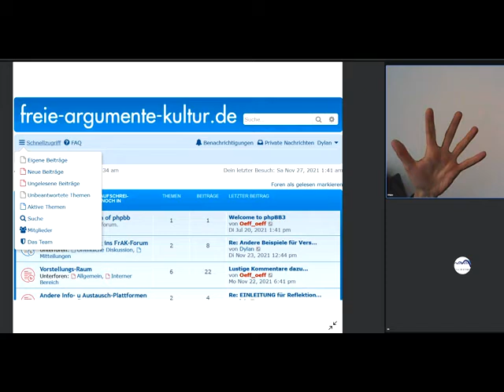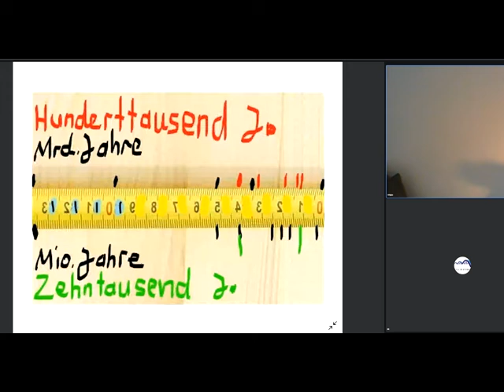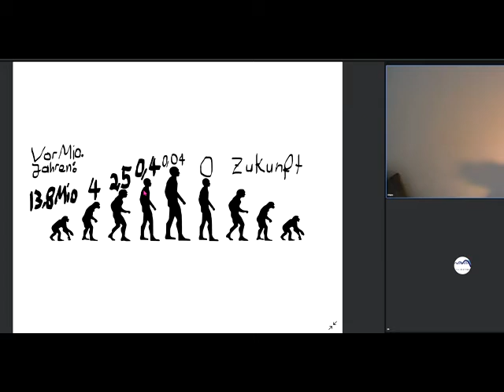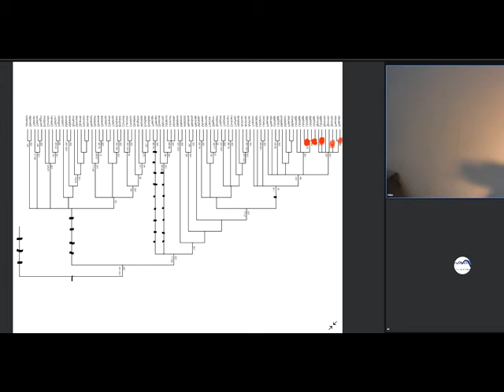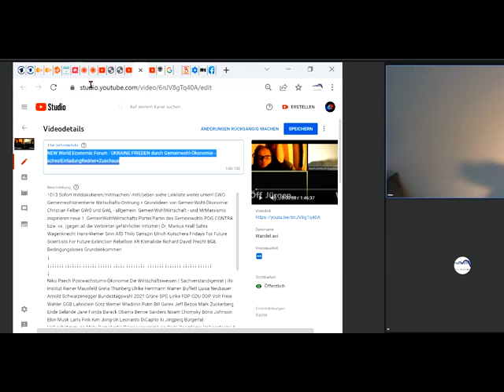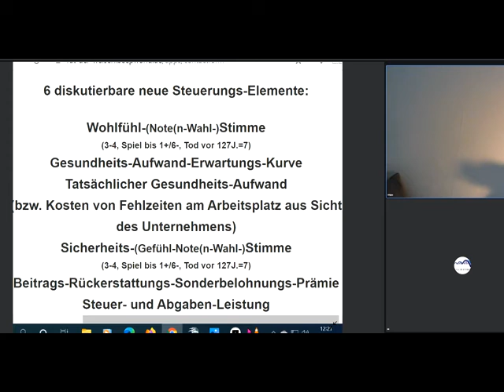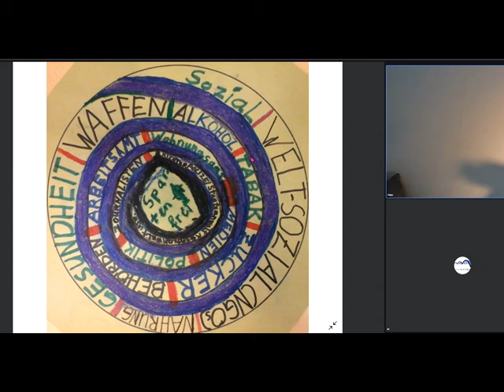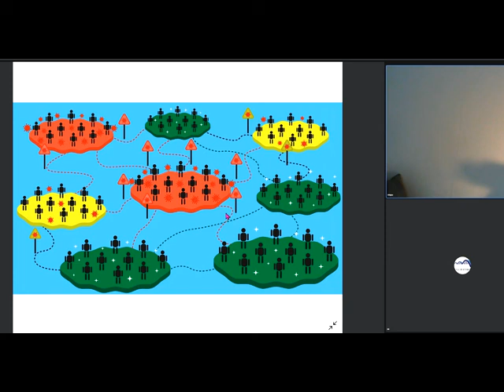NEW World Economic Forum : UKRAINE FRIEDEN durch Gemeinwohl-Ökonomie -sches!EinladungRedner+Zuschaue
1014 Sofort mitdiskutieren/mitmachen/ mitl(i)eben siehe Linkliste weiter unten! GWO Gemeinwohlorientierte Wirtschafts-Ordnung + Grundideen von GemeinWohl-Ökonomie Christian Felber GWÖ und GWL - allgemein: GemeinWohlWirtschaft - und MrMarxismo inspirieren neue 1. GemeinWohlWirtschafts-Partei Partei des Gemeinwohls PDG CONTRA bzw. vs. (gegen all die Verbreiter gefährlicher Irrtümer) Dr. Markus Krall Sahra Wagenknecht Hans-Werner Sinn AfD Thilo Sarrazin Ulrich Kutschera Fridays For Future Scientists For Future Extinction Rebellion XR Klimaliste Richard David Precht BGE Bedingungsloses Grundeinkommen
Niko Paech Postwachstums-Ökonomie Die Wirtschaftsweisen ( Sachverständigenrat ) ifo Institut Rainer Mausfeld Greta Thunberg Ulrike Herrmann Warren Buffett Luisa Neubauer Arnold Schwarzenegger Bundestagswahl 2021 Grüne SPD Linke FDP CDU ÖDP Volt Freie Wähler GGB Lahnstein Götz Werner Wladimir Putin Bill Gates Jeff Bezos Mark Zuckerberg Ende Gelände Jane Fonda Barack Obama Bernie Sanders Noam Chomsky Boris Johnson Elon Musk Larry Fink Kim Jong-Un Leonardo DiCaprio Xi Jingping Bürgerrat Volksabstimmung Mehr Demokratie Bürgerversammlung Carla Reemtsma Volksentscheid Bürgerrat Degrowth Ökologisch-Demokratische Partei Cradle2Cradle ZEGG Tamera Dr. med. Rüdiger Dahlke Jörg Spitz Prof. Dr. Heiner Flassbeck Prof. Norbert Bolz Osho Bhagwan Shree Rajneesh Sexuelle Revolution Freie Liebe Bonobos Freie Sexualität bi-interessierte Frauen poly-bisexuelle Frauen polybiamore polyamore Frauen-Gruppenehe Polyamorie Polyamory polyamorös polyamourös bisexualität ZEGG Zentrum für experimentelle Gesellschaftsgestaltung bad belzig Wirtschaftsforum Davos WORLD ECONOMIC FORUM Weltwirtschaftsforum Davos

andreas popp
wirtschaftskrise 2021
ernst wolff
max otte
mr dax
inflation 2021
florian homm
daniel stelter
michael mross
eva herman
inflation
börse
dirk pohlmann
finanzcrash
enteignung in deutschland
alice weidel
weltwirtschaftskrise 2021
norbert bolz
roland tichy
geldentwertung 2021
hyperinflation 2021
the great reset dirk müller
friedrich weik
mross michael
markus haintz
herman & popp
herman und popp
horst lüning
bodo schäfer
great reset
pleitewelle 2021
vermögenssteuer
mission money
andreas beck
markus lanz
clemens fuest
raffelhüschen
der große reset
Impfung
ernst wolf
finanznews
krisenvorsorge
pleite
dax analyse
dirk müller corona
insolvenz
silbermatze
werner
christian lindner
indiana jones silber
krypto crash
pohlmann dirk
zusammenbruch
bitcoin kaufen
claus roppel
deutschland 2021
marc faber
markus koch
matthias clemens
silber prognose

dr.krall
friedrich und weik
bargeld
heiner flassbeck
liebscher und bracht übungen
rezession
bankensterben
enteignung in deutschland 2022
eva hermann
inflation deutschland
negativzinsen
euro inflation
heiko maas
klimawandel
robert habeck
wolff ernst
hermann popp
tichys einblick